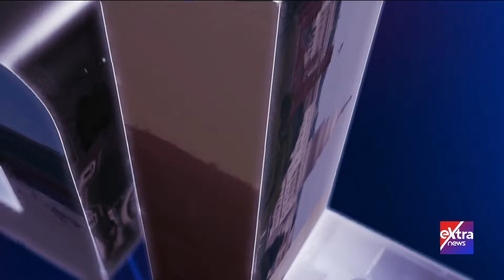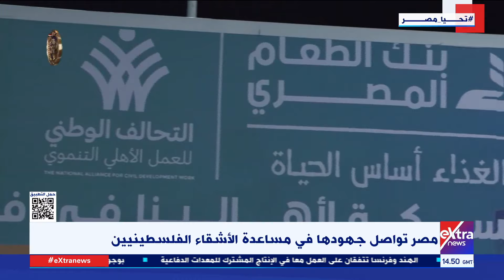تغطية خاصة| متابعة تطورات الأوضاع في قطاع غــ زة مع محمد الرميحي